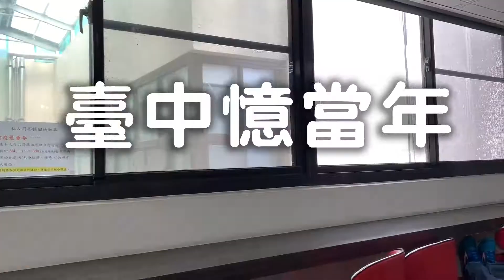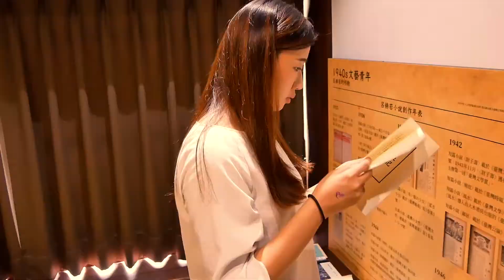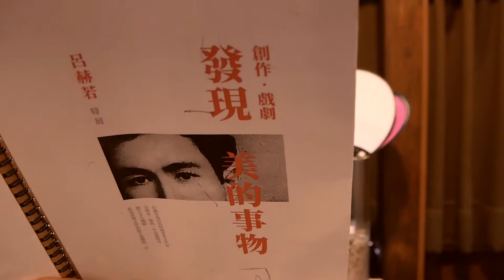隱藏在台中樂成宮附近巷弄中的美食